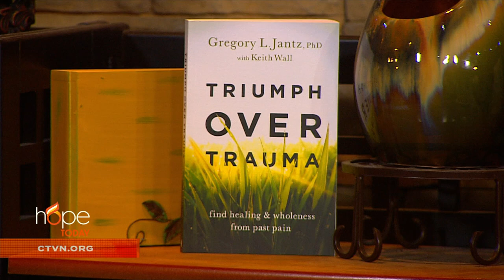Hope Today: Heal from trauma and experience hope again.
Learn how you can heal from trauma and experience hope again. Speaker and author Dr. Gregory L. Jantz explains the lingering effects caused by trauma and offers a customized plan to help people find their way back to wholeness, joy, and contentment.

"Triumph over Trauma: Find Healing and Wholeness from Past Pain"